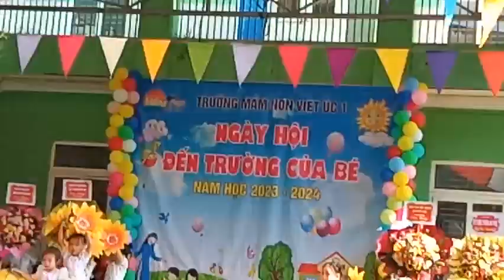Cá Yêu múa bài trường mầm non hạnh phúc thân yêu trong ngày khai giảng/Gia đình cá Vlog